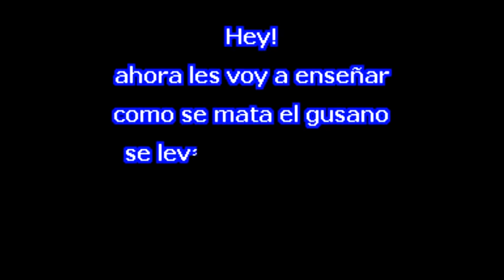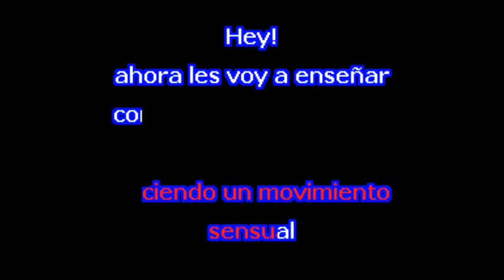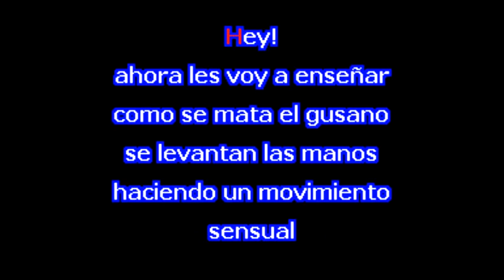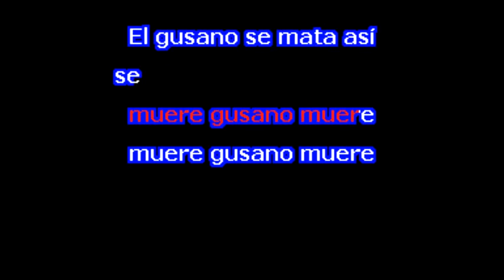Los Kuatreros Del Sur - El Baile Del Gusano -Karaoke